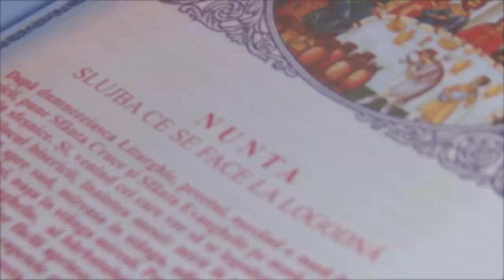Elena & Cristi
Who likes waltz? Elena and Cristi do, and they are really good at it. Here is a short clip from their wedding day, of course with an appropriate soundtrack - Eugen Doga - Gramofon